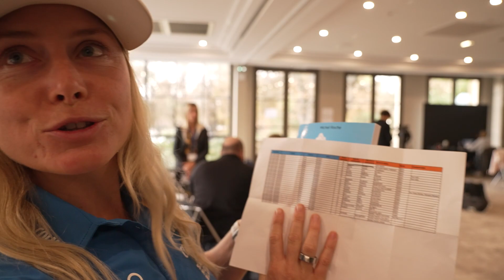FFS PRESENTATION EDF Présentation des équipes de France de ski à Paris French Ski Team 2022 / 2023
Credits : Fédération Française du Ski